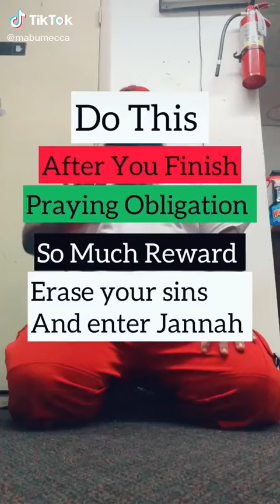Do this after you finish praying obligation Prayer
Welcome to Way To Jannah

This channel is made to bring people back to their creator and to build a strong connection between them and their lord. May Allah help us reach millions of people by sending videos on YouTube Amen. And please don't forget to subscribe it will  help so much thank you and please don't do it because I asked you to do it please do it for the sake of Allah SWT so that you can be rewarded